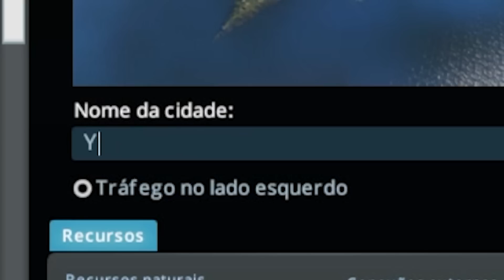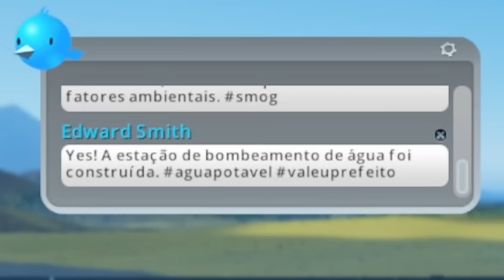SÉRIE NOVA??? Virei PREFEITO e a Cidade Pegou FOGO! CITIES SKYLINES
◆ Hoje trago um vídeo de Cities Skylines (começando a jogar)! Bora bater um recorde? hehe